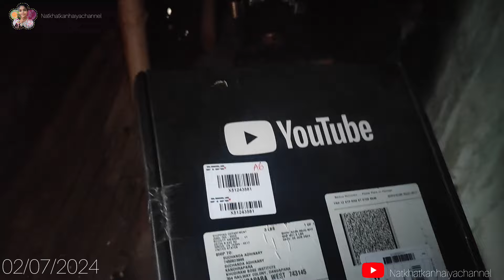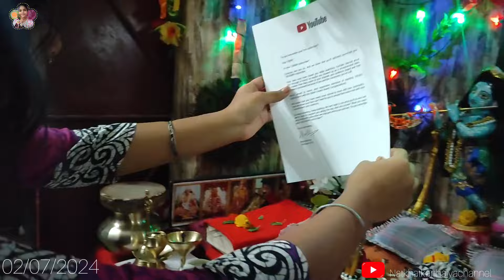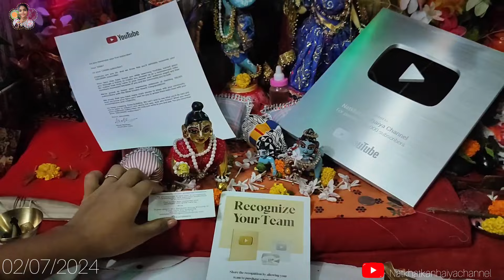🥰আজকে কানাই সোনার জন্য YouTube থেকে এলো silver play button🤩//100k vlog✨@natkhatkanhaiyachannel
🥰আজকে কানাই সোনার জন্য YouTube থেকে এলো silver play button🤩//100k vlog✨‎@natkhatkanhaiyachannel গায়ে গোরা মধুর স্বরে || Gay Gaura Madhur Sware bhajan by suchanda Adhikary mataji✨🙏bhajan

মধুর হরিনাম সংকীর্তন🦚heart touching kirtan by Gour Gunamani prabhu🌷

রাধা মাধবের অপূর্ব পঞ্চামৃত অভিষেক😍✨🙏

গায়ে গৌড়া মধুর স্বরে || Gay Gaura Madhur Sware bhajan by mayapur iskcon devotee

✨🙏bhajan krishnaচন্দন যাত্রা কবে থেকে শুরু এবং কতদিন পর্যন্ত চলবে ?

আজকে সারাদিন দুষ্টুমি করেছে গোপাল🤦🏻‍♀️😆দেখুন গোপালের দুষ্টুমি

🥵এই প্রচন্ড গরমে গোপালের জন্য আনা হলো নতুন cooler❄️ // 🥵=🥶
vlog‎@natkhatkanhaiyachannel gopalsevaএক মাতাজি দিলেন আমিষ খাবার গোপাল সোনাকে🐟🍗😭

আমার গোপালের প্রতিদিনের সেবা☺️//laddu gopal daily routine morning to night@natkhatkanhaiyachannel

আমি আমার জন্মদিন কীভাবে পালন করলাম গোপালের সাথে 🤔 // birthday vlog🎂 ‎@natkhatkanhaiyachannel

😶‍🌫️দেখে নাও কীভাবে পালন করলাম গোপালের সাথে দোল পূর্ণিমা 🎇🤗

HS exam - এর শেষ দিন আমি গেলাম মাধবের সাথে পরীক্ষা দিতে😁

শীতের শুরুতে গোপালের প্রতিদিনের সেবা//🌞সকাল থেকে রাত পর্যন্ত🌙 laddugopal

দুর্গা পূজার নতুন জামা আমার কানাইয়ের জন্য

💐✌️RADHE SHYAM ✌️💐bengalivlog‎@natkhatkanhaiyachannel খুবই সহজে করুন গোপাল সোনার কালো অঙ্গরাগ 🌚গোপাল সোনার কালো

🌷‎@natkhatkanhaiyachannel shringarকানাইয়ের জন্য বানালাম নতুন Alphabet Book📚🤩কানাই পড়তে বসবে না🐥bengalivlog‎@natkhatkanhaiyachannel রাধাষ্টমীর মাহাত্ম্য🏵️||রাধারাণীর আবির্ভাব কত তারিখে?

jhulanyatra vlog💐বৃন্দাবন দর্শন ( Day 3 ) ১৩ টি মন্দির ভ্রমণ করুন শুধু একটি মাত্র ভিডিওতে🤓

 💐বৃন্দাবনে সোনার তাল গাছ, নিধিবন, রাধা রমন মন্দির, বাকেবিহারী মন্দির দর্শন করুন একটি ভিডিওতে😉(Day 2)

এমন আনন্দ আর কোথাও নেই🥰//প্রথমবার মথুরাতে❤//mathura vlog ( Day 1 )

@natkhatkanhaiyachannel  god❤2023 Boat festival in mayapur😌/২০২৩ মায়াপুরে রাধা মাধবের নৌকা বিলাস

💙@natkhatkanhaiyachannel 💙boatfestival☀️চন্দন যাত্রা কবে?🤔গোপাল সোনার চন্দন শৃঙ্গার আর সাথে দুপুরের সেবা🥰2023👇🏻👇🏻👇🏻

laddugopal
laddugopal video
laddu gopal snaan and shringar
laddu gopal snaan
laddu gopal shringaar
laddu gopal
gopal seva
gopal snaan and shringar
gopal snaan
gopal shringaar
gopal swimming pools
pool
swimming pool
laddu gopal swimming pool
laddugopal swimming pool

Radhe shyam. @natkhatkanhaiyachannel@natkhatkanhaiyachannel